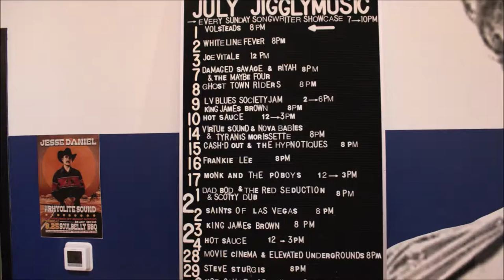ROOM 6 REVIEWS #129 - Songwriter Showcase @ Soulbelly BBQ #5! [LIVE SHOW REVIEW]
Today we're back at Soulbelly BBQ for another Songwriter Showcase hosted by Hal Savar! Tons of great music and good food, all in one place.  Enjoy! ;-D

FEATURED PERFORMERS:
Kat Kalling (@katkalling)
Paul Adams (@runtdmc)
VeraForLove (@iamveraforlove)
Norman Kim (@normanmuses)
David Wachs (@wachslv)
Krista Kidd (@krista_kidd_music)
Russell Christian (@russellchristian_music)
Troielle (@troielle)